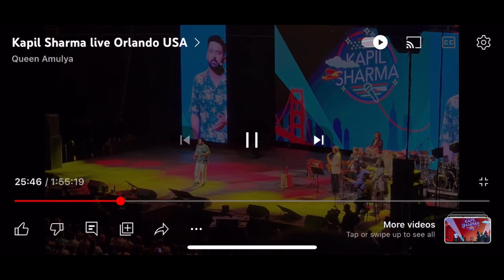Kapil Sharma Live show in USA | Comedy show of Kapil Sharma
The comedy night with Kapil | the Kapil Sharma show | Latest video of Kapil Sharma show